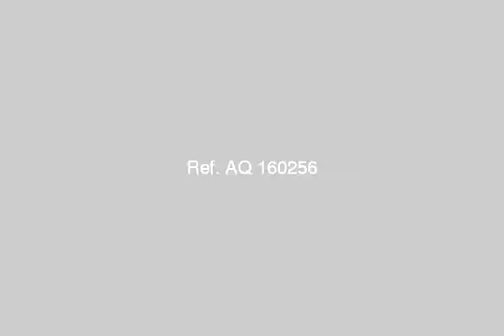Duplex For Sale In Sharm El Sheikh - mlseg.com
Duplex For Sale In Sharm El Sheikh دوبلكس 200 م فى قرية سياحية فى خليج نعمة فوق little poda دور ثانى + ثالث + تراس 50 م تشطيب سوبر هاى لوكس يرى البحر من جميع الاماكن ( فوق : 3 نوم + 2 حمام واحد فى المستر - تحت : 3 رسبشن كبير + حمام + american kitchen ) السعر المطلوب : 3 مليون و نصف - خليج نعمة - Egypt Real Estate | Sharm el Sheikh | Apartment For Sale | DUPLEX